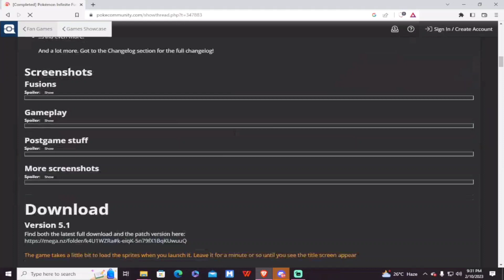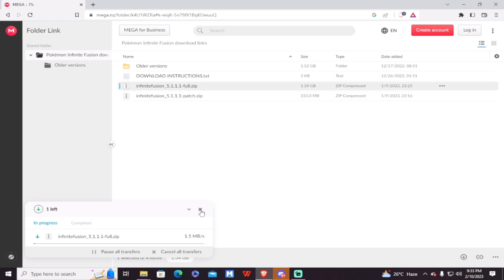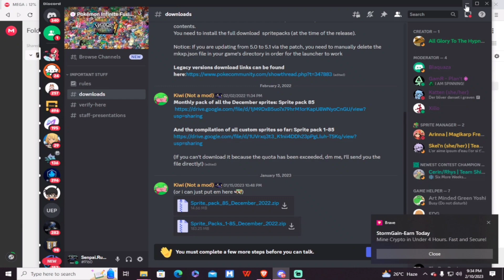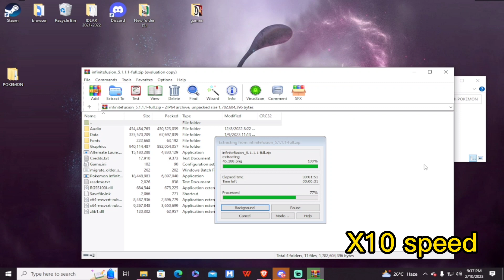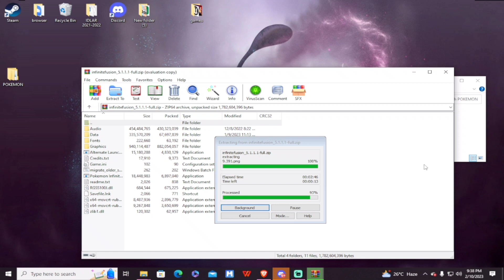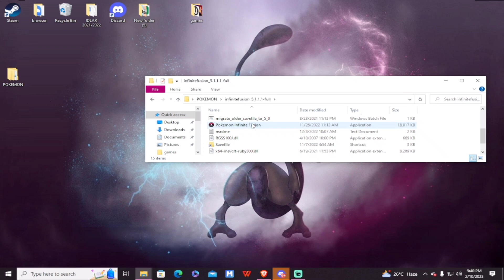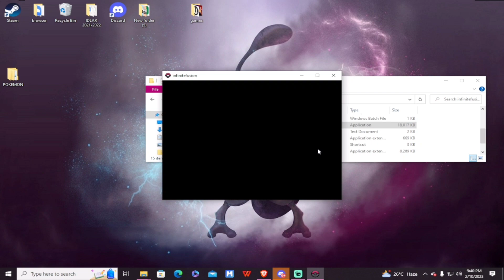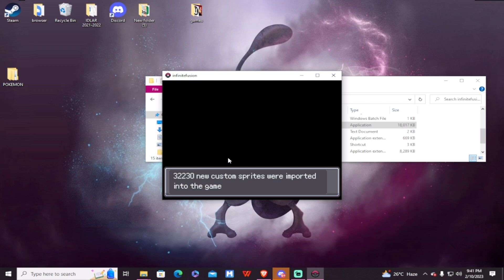Pokemon infinite Fusion with sprites tutorial (Tagalog)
Pokecommunity